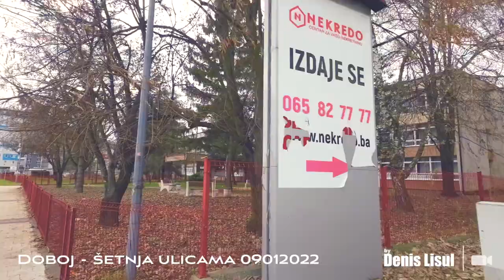Doboj - Šetnja ulicama 09012023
BY Denis Lisul